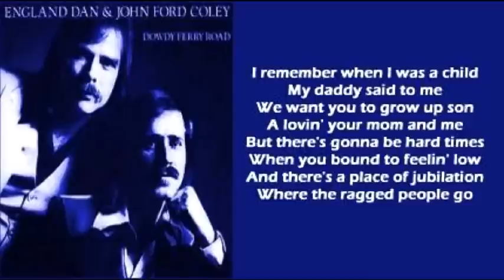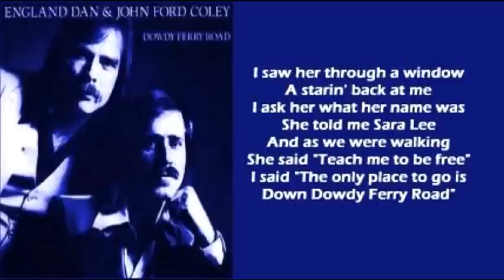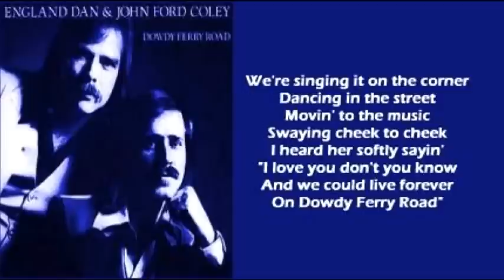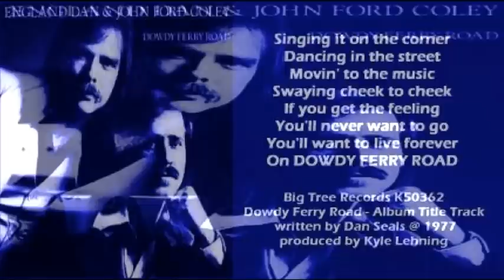England Dan And John Ford Coley - Dowdy Ferry Road ( + lyrics 1977)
Title and opening track to their 1977 album.  Written by Dan Seals.  Produced by Kyle Lehning.  Big Tree Records K50362.  Audio vinyl only.  Last in the trio upload series.